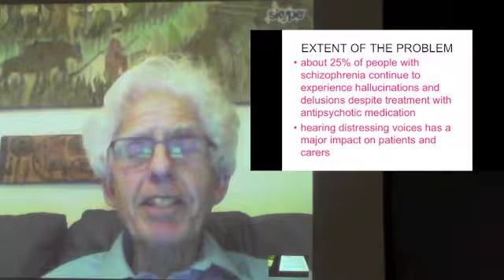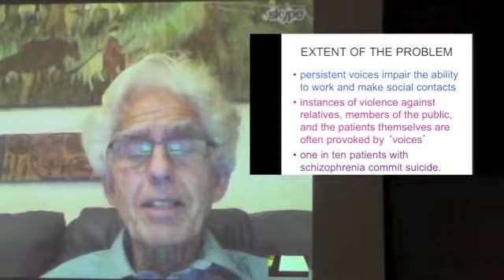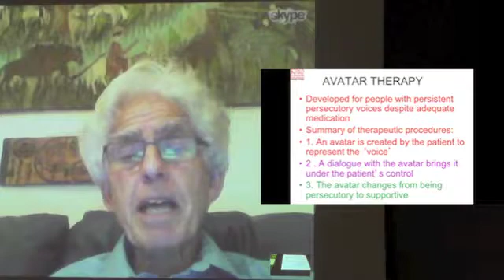Silencing Voices - Julian Leff 1/4 (EMH 2013)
Part 1:

Silencing Voices: Computer Assisted Therapy for Persecutory Auditory Hallucinations
Presentation by Dr. Julian Leff

One in four people who hear persecutory voices fails to respond to antipsychotic medications, resulting in severe impairment to their quality of life. CBT for Psychosis reduces delusional beliefs and distress, but does not change the intensity or frequency of auditory hallucinations. A novel computer assisted therapy has been developed which enable the patient to create an avatar of the voice they hear. The therapist then engages the patient in a dialogue with the avatar. In 6 sessions of 30 minutes the therapist coaches the patient to oppose the avatar and changes the avatar so that it yields control to the patient, stops abusing the patient and offers to help him/her. These alterations generalize to the actual voice, resulting in significant reductions in the frequency and volume of the auditory hallucinations, as demonstrated in a randomized controlled trial. An unexpected effect was that 3 of the patients who received the therapy ceased to hear their voices. A three-month follow-p revealed further improvements including significant reductions in depression and suicidal thoughts. The possible mechanisms for these changes will be discussed.